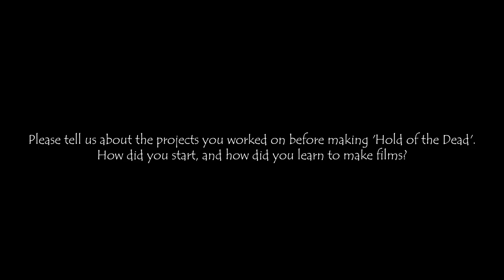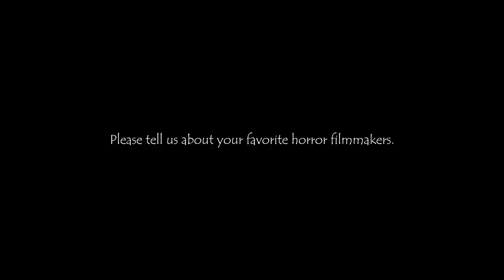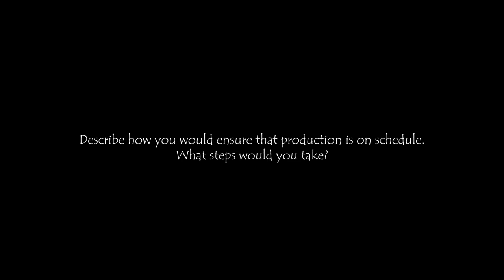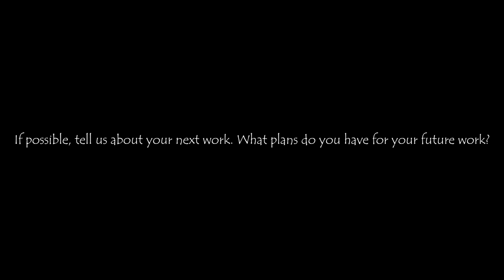Hold of the Dead: An Interview with Charlie Langford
Aleena attempts to save her mother (Zara)'s life with help from a short term time machine. Over and over it fails but when she eventually succeeds, Aleena learns Zara has felt every single one of her deaths. Now in a rotting zombie state, Zara attacks Aleena, forcing her hand to violently put her mother to rest.

Director, Writer: Charlie Langford
Writer: Fatima Zahira Kahn
Producer: Morten P. Bjerke
Key Cast: Jacqueline Huang
Key Cast: Ruchika Jain
Director of Photography: Mariazenith Ibarra